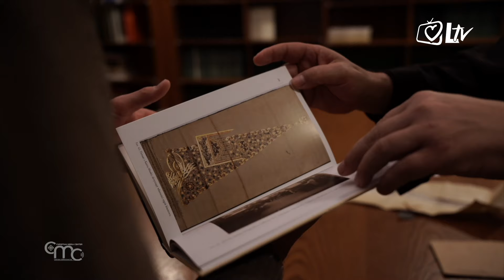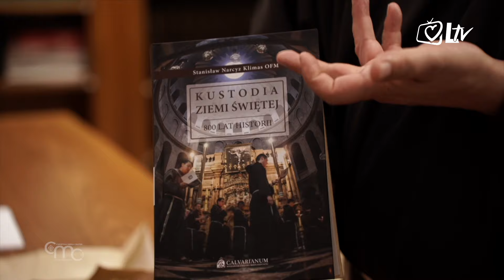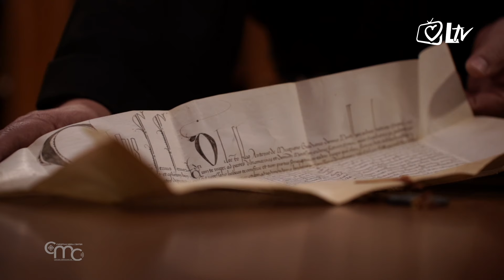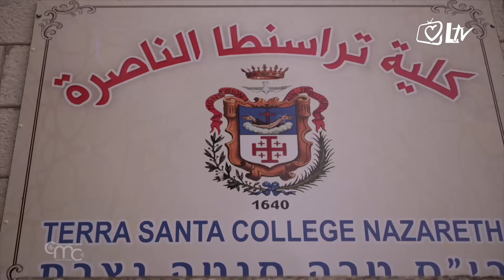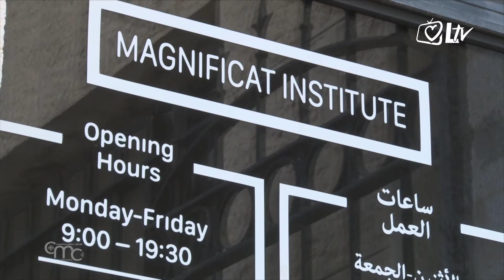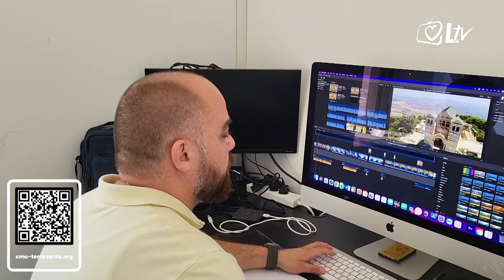Vijesti iz Svete Zemlje - Kolekta za Svetu Zemlju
Emisija donosi reportažu o kolekti za Svetu Zemlju. Skupljanje novca na Veliki petak pokrenuto je iz želje papa da održe čvrstu vezu među svim kršćanima svijeta i svetih mjesta. Kolekta je glavna podrška životu na područjima svetih mjesta.

Zbog rata u Gazi hodočasnici ne posjećuju Svetu Zemlju što smanjuje sredstva dodijeljena društvenim poslovima koji ga podupiru, uključujući škole. Na drugoj etapi korizmenog hodočašća u Getsemansku baziliku fra Paolo Messina govori o "Šutnji usamljenog". Emisija podsjeća da u završnici svakodnevne procesije do Svetoga groba pristupimo poput hodočasnika, pokušavajući doživjeti otajstvo muke Krista Uskrsloga koji živi među nama.